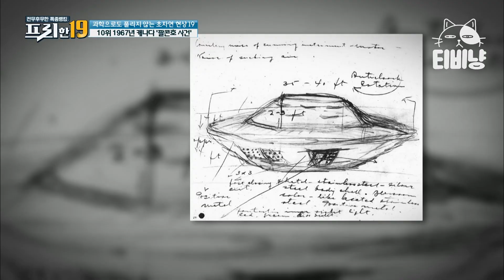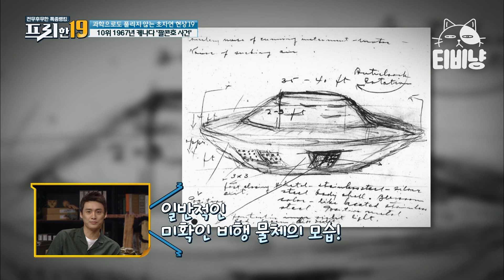비행 물체를 만졌더니... 의문의 사고를 당한 남성 | 프리한19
XtvN [프리한19] : 대한민국을 넘어 세상을 놀라게 할 프리한 남자들의 후리한 특급 뉴스. 전무후무한 특종랭킹쇼